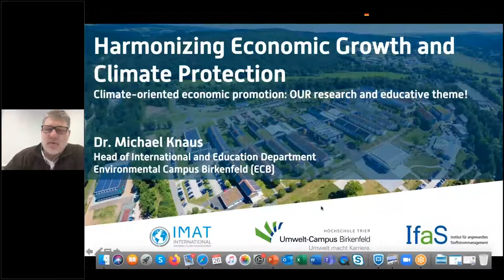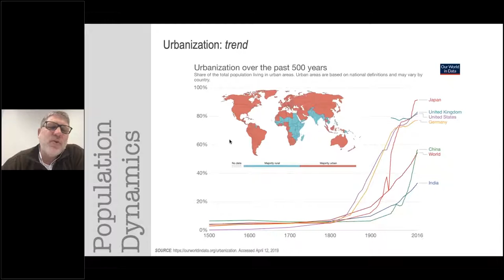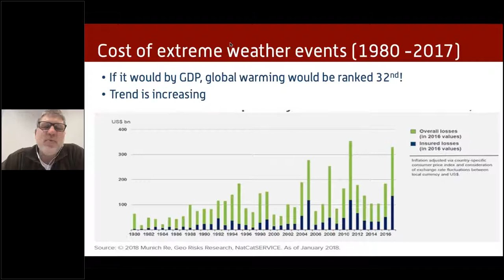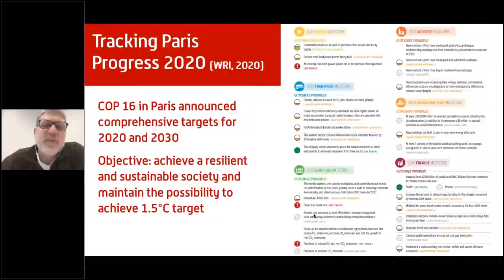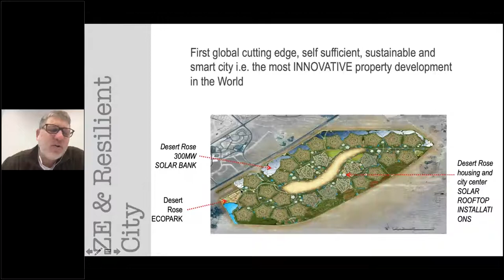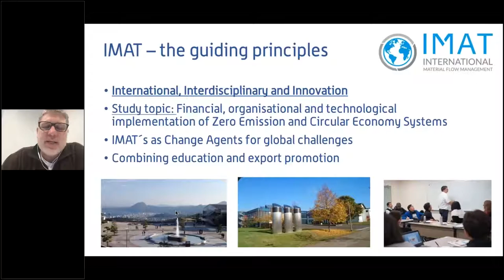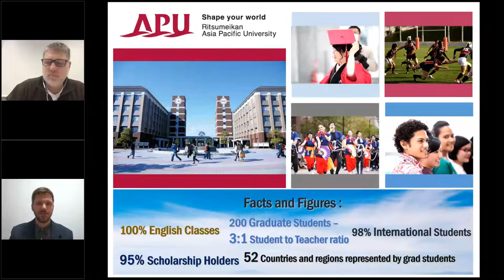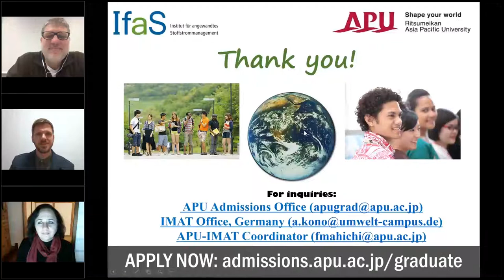Circular Economy Masterclass: Harmonizing Economic Growth and Climate Protection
Dr. Michael Knaus, professor at Japan’s Asia Pacific University, shares new strategies for big business to curb climate change without sacrificing economic growth.  Various examples of City 4.0 and Industry 4.0 will be provided to prove that climate-friendly economic actions will be the modern growth engine.